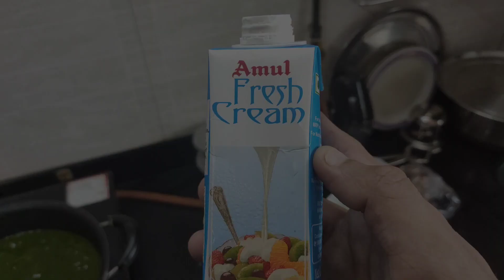Palak Paneer | Restaurant Style | How to make easy | VLOG NO 2 | Man In Town VLOG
Restaurant Style Palak Paneer in easy and quick way, try it and share it with your family and friends so that they can cook and enjoy Home made Restaurant Style Palak paneer. Few Updates on COVID related issue; help others in case of any update.

*Avoid going out in this Situation and wear mask and wash your hands.*

Credit Info:
*Inshot App for editing.

Sound and Music Credit:-
* Inshot App inbuild Sound.

Vlog Gear:
*Video shoot from Redmi Note 7 Pro.
*Gorilla Stick for Vlog.